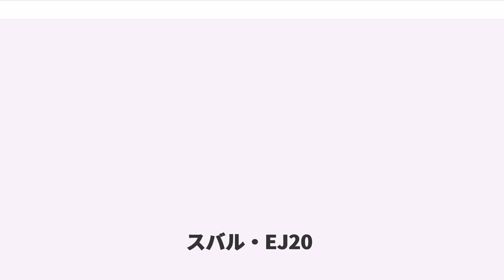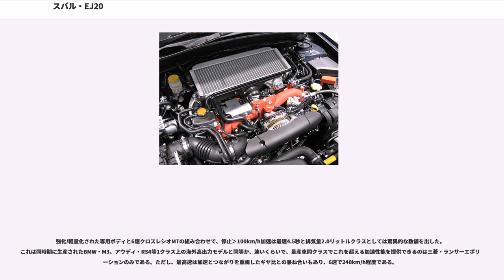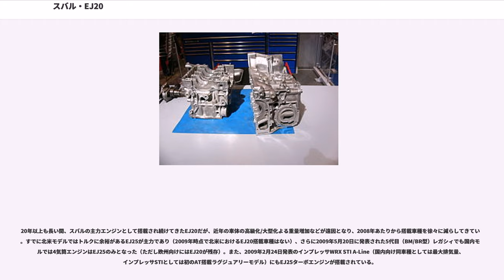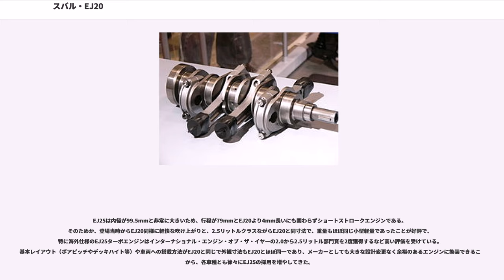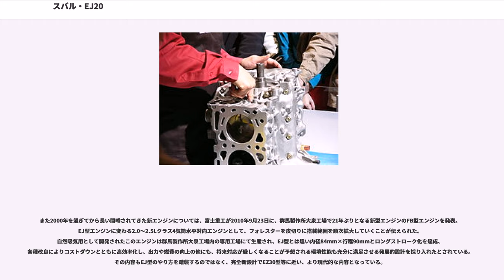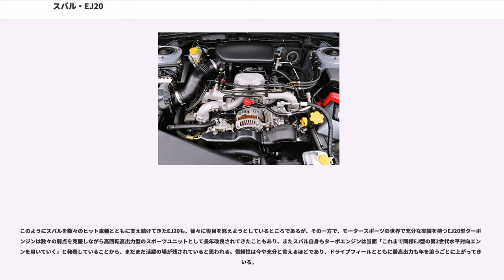スバル・EJ20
スバル・EJ20とは、SUBARU（2017年3月31日以前は富士重工業名義）が1988年12月より生産を行っている排気量2,000ccの水平対向4気筒エンジンである。EJ型エンジンのうちの1機種としてラインナップされる。

2019年度末に生産が終了する予定である。

基本設計をスバル1000の時代まで遡るEA型に変わる新時代のエンジンとして、1989年1月に初代レガシィとともにデビューしたEJ20は、その後改良を重ね続け、2019年現在でも国内で販売されているスバルの乗用車の主力エンジンとなっている。排気量は1,994cc、ヘッド構造は搭載されるモデルに合わせてSOHC16バルブとDOHC16バルブがあり、スポーツ/ラグジュアリーグレード用のインタークーラー付ターボチャージャー搭載型のDOHCエンジンも用意される。他にも、希薄燃焼型（EJ20N）、CNG仕様（EJ20C）の環境対応型、北海道のタクシー会社向けに搭載されたLPG対応型など幅広いラインナップがある。

ターボチャージャー搭載型は発表当時から幾度も「クラス最強」の座を他社から奪い取ってきたエンジンであり、スバルのモータースポーツ活動を草の根レベルから支えてきたエンジンである。基本的には4,000rpm付近から一気に出力を高める中高回転型エンジンであるが、各種の改良により、時代の要求による車体重量の増加に適うだけの低回転域のトルクを得てきた。現在までに量産されているEJ20の最高出力は量産型標準仕様で公表値308PS（227kW）であり、最大トルクは43kg･m（422N･m）に達する（いずれもインプレッサWRX STI）。

基本設計が20年近く生かされることは（極端に長かった日産・L型エンジンのような例を除けば）乗用車用エンジンとして稀であり、自動車雑誌などでは幾度も主力車種のモデルチェンジに合わせて、EZ30型やEL15型エンジンを下敷きにした完全新設計の水平対向エンジンに切り替わると噂がされていたが、旧型インプレッサや2008年発売の新車種エクシーガにも採用されている。

スバル車は年改と呼ばれる1年周期の改良が施される上、多種多様なモデル/グレードにEJ20を使ってきたため変遷が多い。特にスポーツグレード/特別仕様が多いインプレッサ、特にWRX STIでは三菱・ランサーエボリューション（エンジンは直列4気筒の4G63）という好敵手を持ち、他のスバル車と比べてもモデルライフが長いため、年改で搭載エンジン型式名のサフィックス（接尾辞）が変わるほどの変更を受けることがあった。そして長い間に数々の変更を受けてきたため、初期のEJ20と現在生産されているEJ20ではまるで別物のようになってきている。ピストンや吸排気の取り回しはもちろん、クランクの前後位置を決めるスラストベアリングの位置すら変わっており、初代であるBC/BF型レガシィ搭載のEJ20とBP/BL型レガシィに搭載されるEJ20で同じなのは、ブロックの外観寸法とボアストローク比、シリンダーブロックやシリンダーヘッドがアルミニウム合金で作られていること、バルブ本数、タイミングベルトの長さと取り付け状態、ヘッドボルトのねじ穴位置、エンジンマウント位置くらいである。また同じ型式同じ生産時期ながら変更が多いのもこのエンジンの特徴で、ヘッド、ロッカーカバー、ピストンは幾度も変更されている。不都合対策のためのパーツまで網羅すると、量産型ながらわずか3,000基程度しか作られなかったエンジンもあり、エンジン形式と年式だけでは分からない部分が何十種類も存在するため、部品注文の際は注意を要する。

派生エンジンとしては、EJ20登場当時に同時に発表されたEJ18を始め、EJ20の行程はそのまま内径を広げたEJ22/EJ22STI仕様（インプレッサ22B専用)、内径を更に広げ行程を延ばしたEJ25、また内径×行程とも縮小したEJ15、EJ16がある。

また直系のモデルとはいえないものの、アルシオーネSVX搭載のEG33は、内径×行程やその他主要部分の設計手法がEJ20をベースとしたEJ22と同じであり、「EJから2気筒追加したエンジン」と呼ばれることがある。

登場から30年を経過しており、2019年9月現在では唯一、VA系WRX STI専用のEJ20型のみが生産されている。2019年度内でのエンジンの生産終了と2019年12月末のVA系WRX STI受注終了が発表された。

BC/BF型レガシィの時代から現在に至るま...